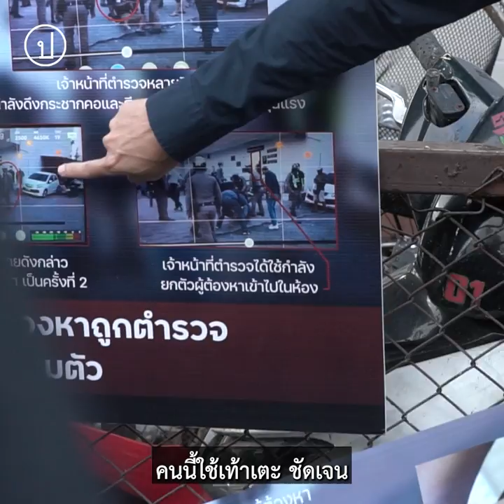แจ้งความถูกตำรวจซ้อมหลังเหตุรำลึก 'วาฤทธิ์ สมน้อย' ที่ สน.ดินแดง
วันนี้ (1 พ.ย. 64) อรรถสิทธิ์ นุสสะ พร้อมด้วยทนาย และปิยรัฐ จงเทพ (โตโต้ We Volunteer) เข้าแจ้งความที่สถานีตำรวจดินแดง หลังจากอรรถสิทธิ์ถูกเจ้าหน้าที่ตำรวจทำร้ายร่างกายและคาดว่ามีการซ้อมทรมานในห้องสืบสวนเมื่อวันที่ 29 ตุลาคมที่ผ่านมา ซึ่งอรรถสิทธิ์เป็นหนึ่งในผู้ที่เข้าร่วมกิจกรรมไว้อาลัย “วาฤทธิ์ สมน้อย” เยาวชนอายุ 15 ปี ที่ถูกยิงเสียชีวิตหน้า สน. ดินแดงก่อนหน้านี้

"ผมไม่ต้องการให้เกิดกรณี 'ผู้กำกับโจ้' ขึ้นมาอีก โดยเฉพาะกับผู้ชุมนุมหรือประชาชนที่เขาไม่มีปากมีเสียง" ปิยรัฐ จงเทพ แกนนำ WeVo กล่าว
อ่านต่อที่